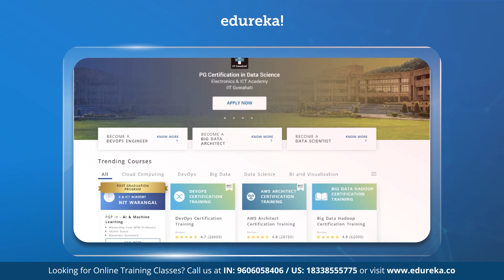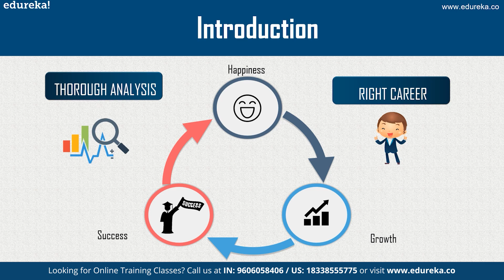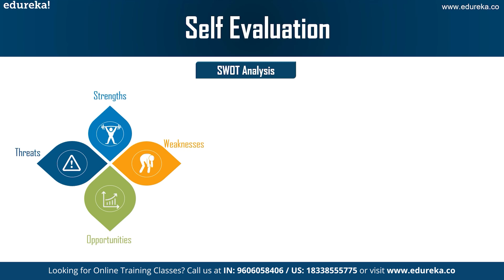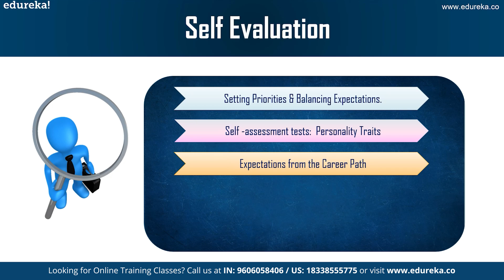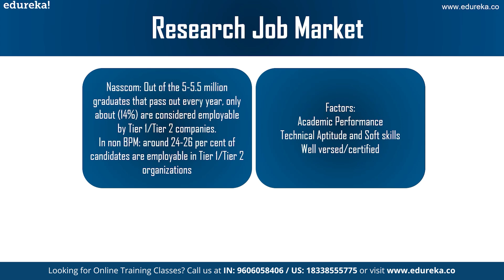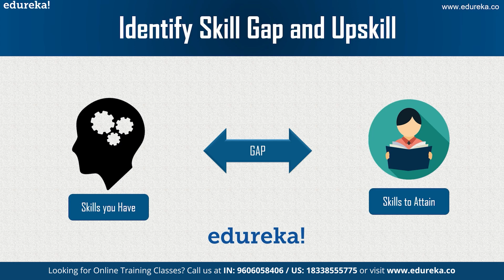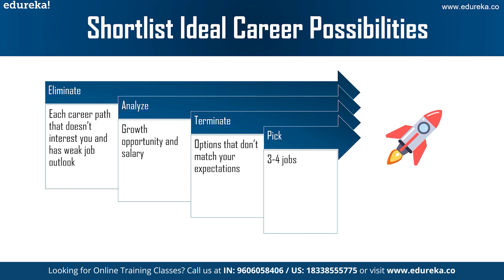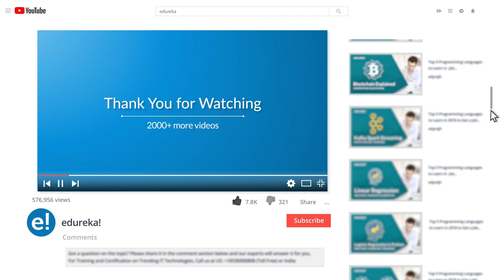How to Choose a Career | Best Jobs for the Future | Choosing the Right Career | Edureka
This How to Choose the Right Career video will take you through the Steps you should take in order to choose the right career for you.

This video contains the following topics:
00:00:00 Agenda
00:01:01 Introduction
00:02:40 Self Evaluation
00:05:21 Research Job Market
00:06:50 Talk to Industry Experts
00:07:21 Identify Skill Gap and Upskill
00:07:43 Shortlist Ideal Career Possibilities
00:08:34 Short-term Hands-on
00:09:00 Ace the Interview